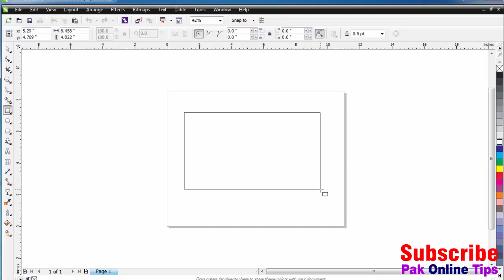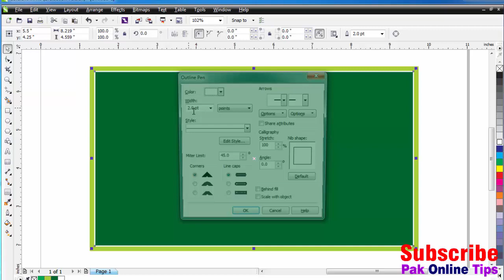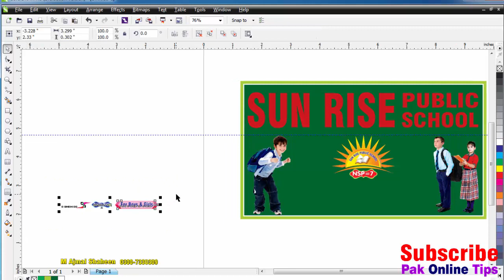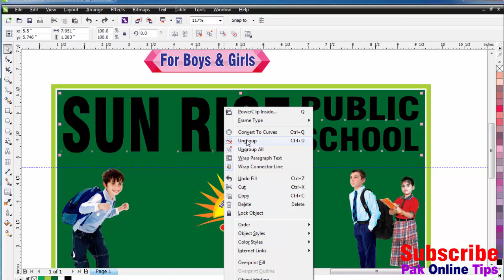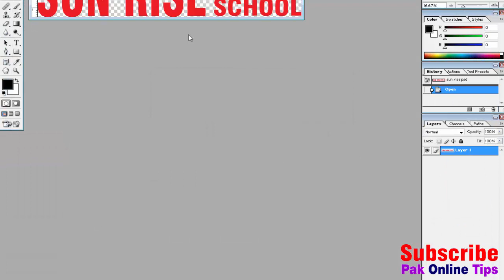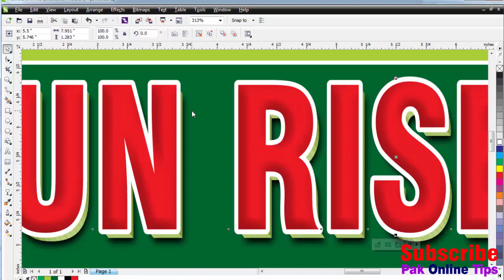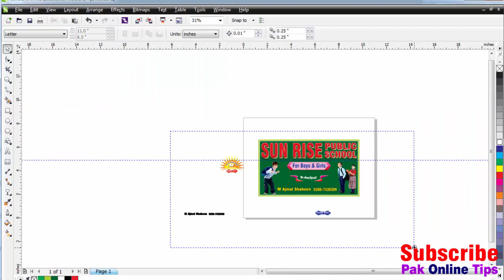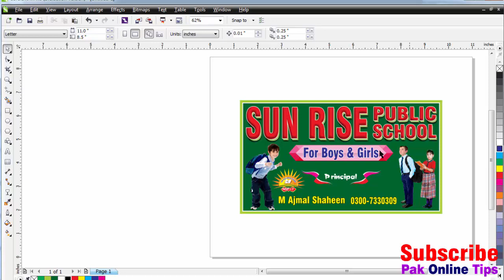How to make sun rise school Banner Design in CorelDraw by Pak online tips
hi frinds
in this video school banner design and complete setting coreldraw